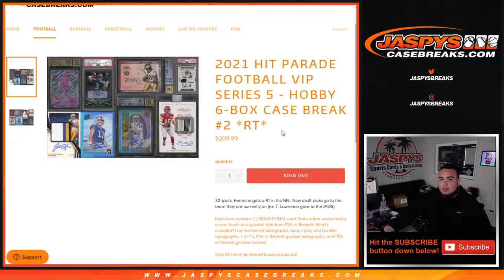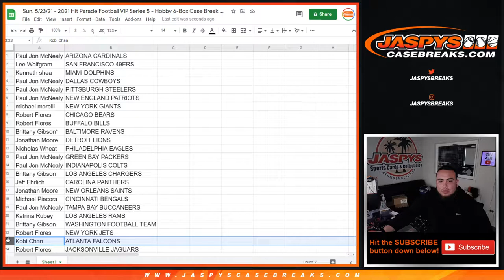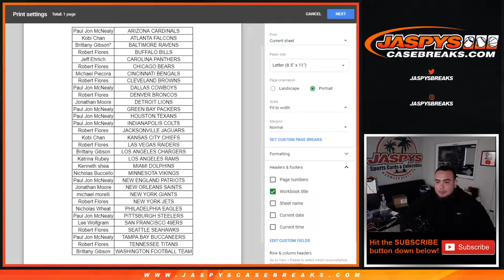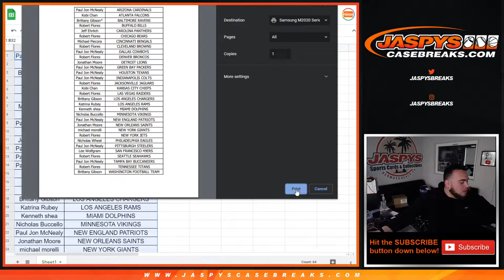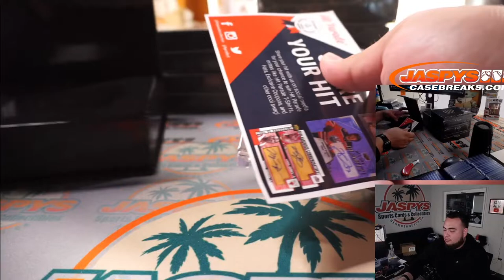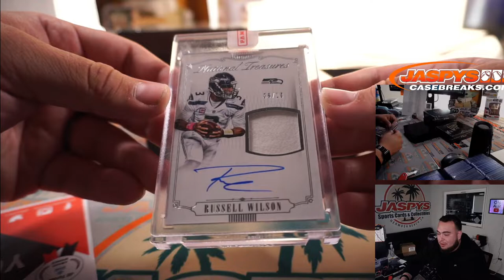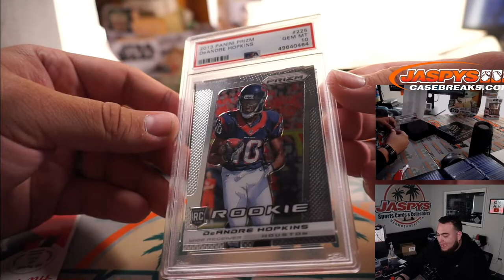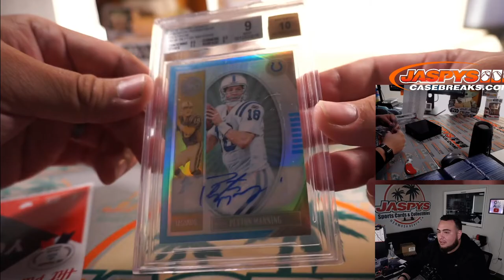Sun. 5/23/21 - 2021 Hit Parade Football VIP Series 5 - Hobby 6-Box Case Break #2 *RT*